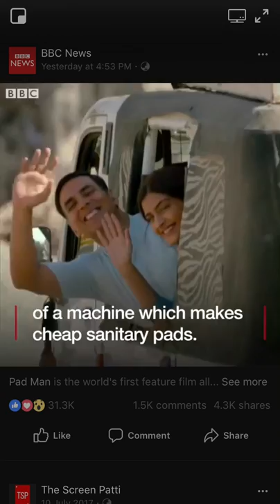PADMAN UNOfficial Trailer | Akshay Kumar | Sonam Kapoor | Radhika Apte | 25th Jan 2018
Pad man is real story
padman cast,
padman story,
padman meaning,
padman trailer release date,
padman movie release date,
real padman,
pad man movie,
pad man songs,